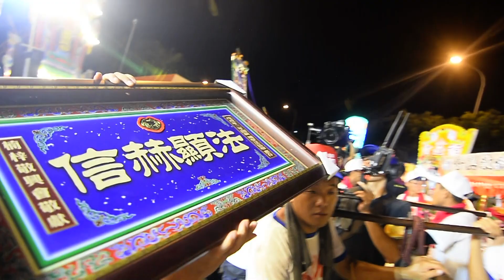楠梓敬興會邢府千歲前往台南共善堂三載圓香回鑾平安遶境-交陪境出轎送入廟